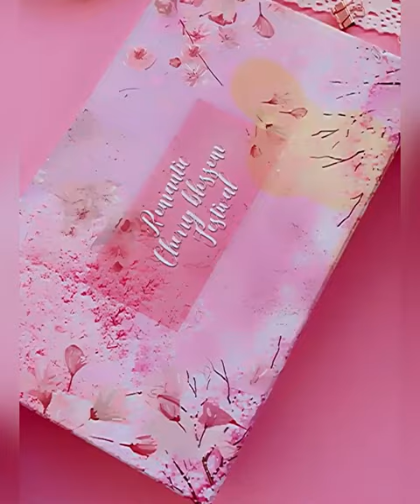Art Techniques That will Definitely Leave you inspired | Painting Techniques